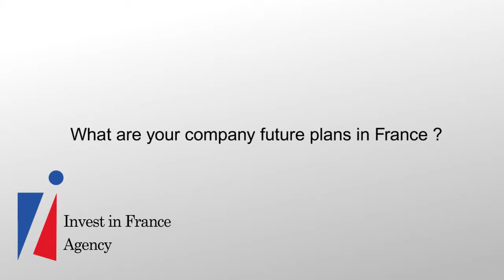Philippe Delahaye - Why Toshiba Chose France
Philippe Delahaye tells the Invest in France Agency why Toshiba chose to invest in France and what makes France a good place for R&D.